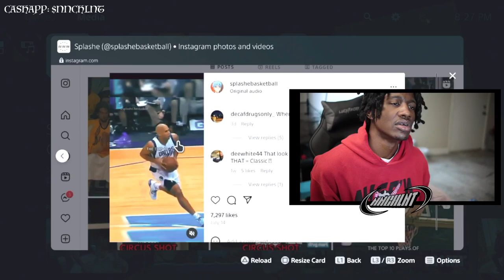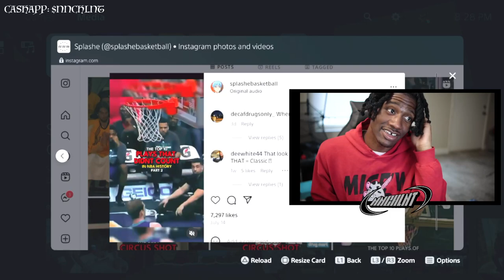TOP 10 PLAYS THAT NEVER COUNTED PT 2